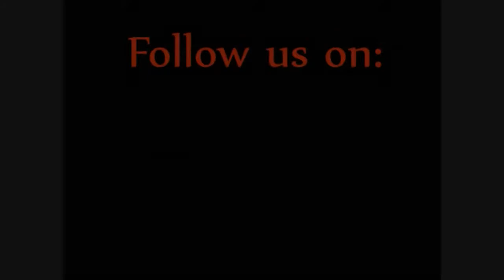The Silver Rail Club at Ashland Train Day 2016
The Silver Rail Club and the Silver Rail Club of Richmond combined their track and trains, put their two layout together, and provided a full day's worth of 3-rail, O-scale model train activity for the many families, friends, and rail-fans who attended Ashland Train Day 2016!  The popularity of this event, combined with the beautiful weather, made for record attendance.  10,000+ people went in and out of shops, visited with street side vendors set up under colorful tents,  sampled foods outdoors, and visited with the SRC and other model train clubs who came in to set up for the day.  We ran several different freight and passenger trains, see if you can identify them all.  Thanks to everyone who came to visit with us at 'The Center'.  We look forward to setting up for everyone again next year!!